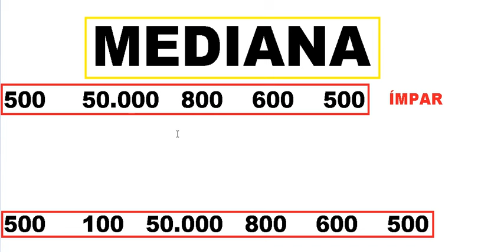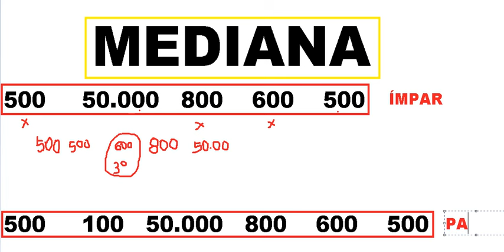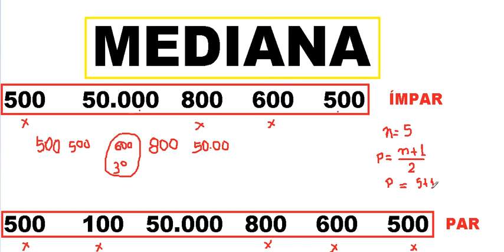Raciocínio Lógico Matemático RLM Numérico Quantitativo Estatístico Questão resolvida Sequenciação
Aula do Curso de Raciocínio Lógico Matemático (RLM) Quantitativo. Problema com sequência de números dispostos em um rol (classificação crescente) sobre mediana da Estatística.

Fonte: LC (2016).

ASSISTA À VÍDEOAULA COM A RESPOSTA EM RESOLUÇÃO DESTA QUESTÃO COMENTADA, PASSO A PASSO, NO SEGUINTE LINK: